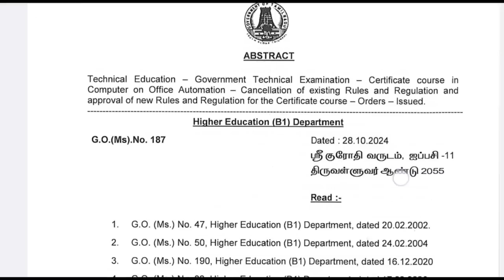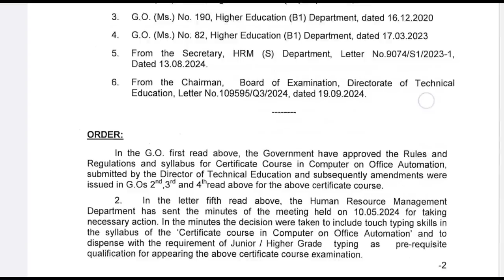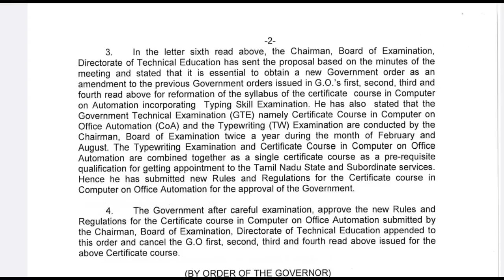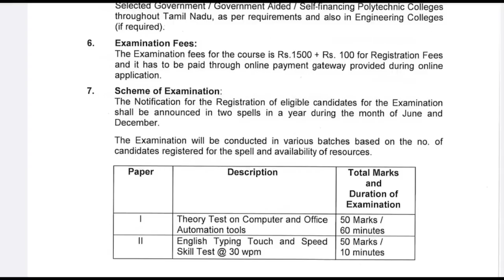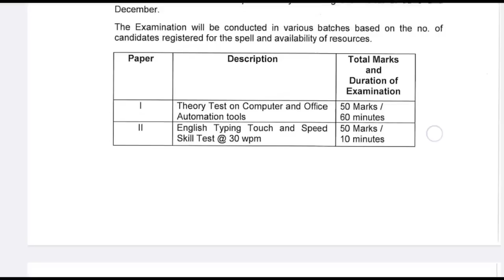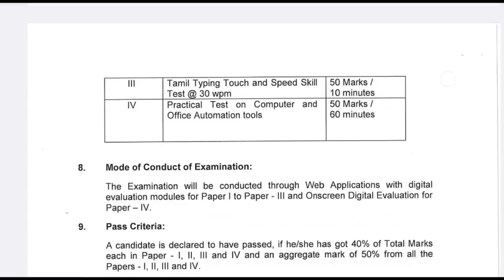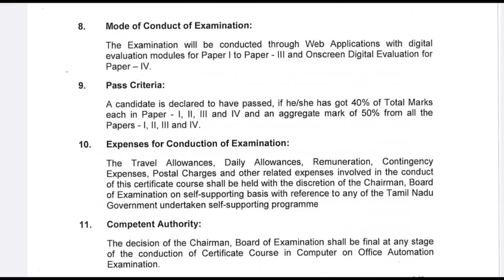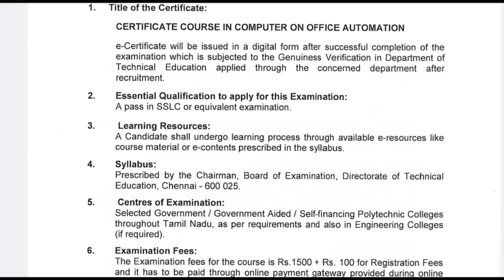Computer on Office Automation class| COA Record | COA Practical | coa online class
COA Online Class Going on Successfully..